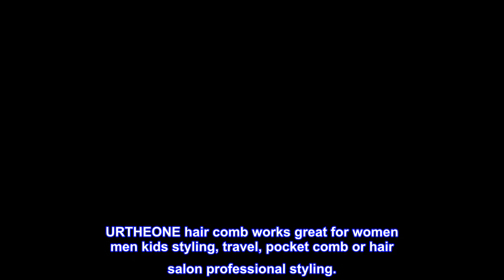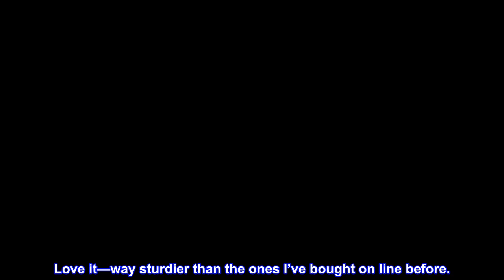Great product - Hair Comb,Wide Tooth Hair Comb,Hair Brushes for Women Men Kids ,Large Hair Detangli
Great product -  Hair Comb,Wide Tooth Hair Comb,Hair Brushes for Women Men Kids ,Large Hair Detangling Comb for Thick

Wide tooth comb design，uses for wet or dry hair. if you use a detangler product or spray-on conditioner your life will be much easier!
Even with curly thick wave long striaght hair, this comb gets all the way to your scalp. Perfect comb for loosening curls.
Electroplating process , lightweight, strong resistance to high temperature resistance without deformation, can be used with hair dryer.
URTHEONE hair comb works great for women men kids styling, travel, pocket comb or hair salon professional styling.
Keeping one at home or at office, it can help you instantly when your hair is messy. Perfect gift for the holidays.

Love it—way sturdier than the ones I’ve bought on line before.

I use it to get through my tangles while I still have conditioner in my hair in the shower. It’s perfect!